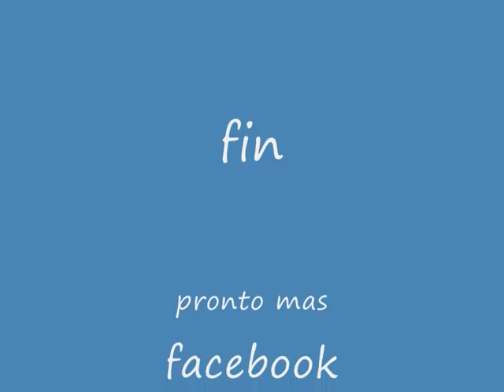Gmade sawback and 2,,,scx10